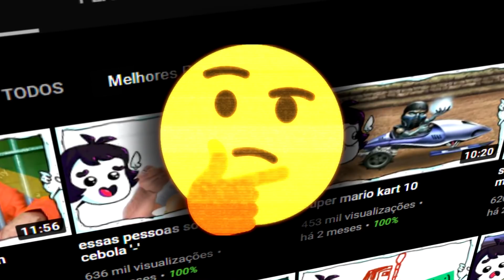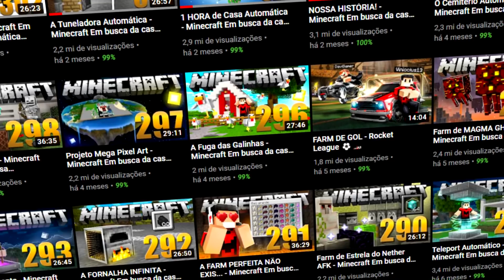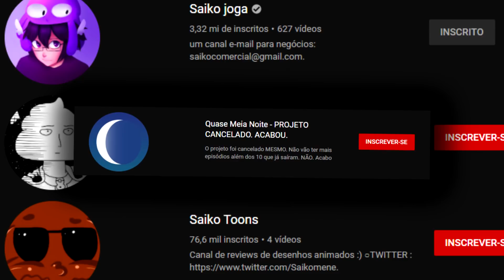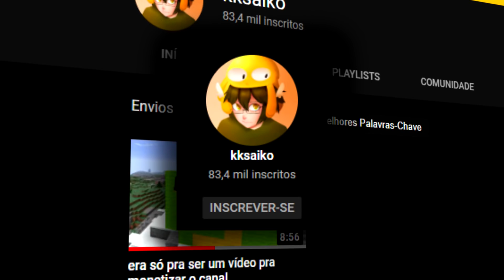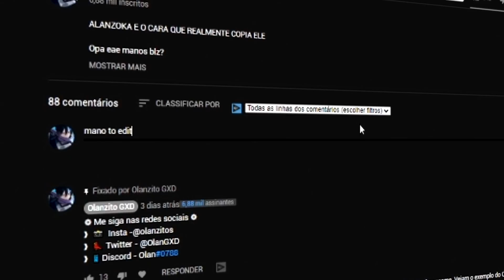O SAIKO SUMIU DE NOVO...(canal novo)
Opa eae manos blz?

❂ Contato Profissional ❂
O SAIKO SUMIU DE NOVO...(canal "secreto")